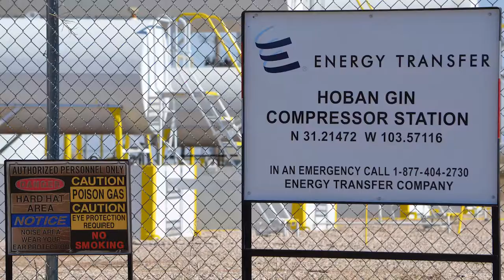ETP Hoban Gin Compressor, Reeves County, TX (June 2017)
Hoban Gin Compressor Station
Pecos, Reeves County, TX
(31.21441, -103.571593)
Filmed 6/23/2017